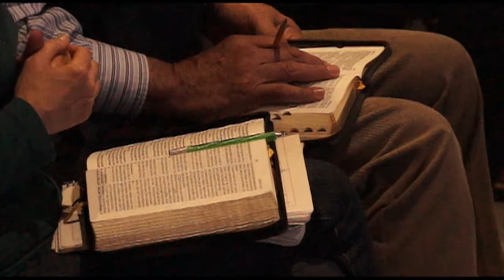Consentido de Dios - Victor Álvarez (ACDH)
Conferencia impartida el domingo 7 de Febrero del 2016 en la Familia Amistad por el Dr. Victor Álvarez Director de Familia Amistad Obregón. Cuando uno piensa en todo lo que "debe" hacer uno se fatiga sólo de imaginar tan larga e interminable lista de quehaceres. Sin embargo, cuando uno entiende que no debemos de seguir el sinnúmero de cosas que se supone debemos hacer, sino sólo lo que Dios dice que es mejor, nos damos cuenta que viviremos como hijos consentidos del Dios Todopoderoso.